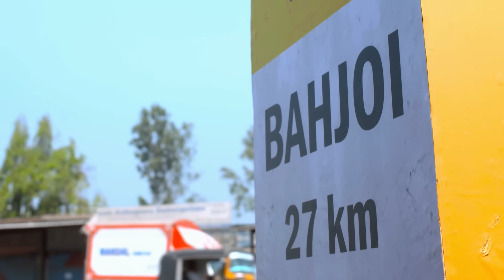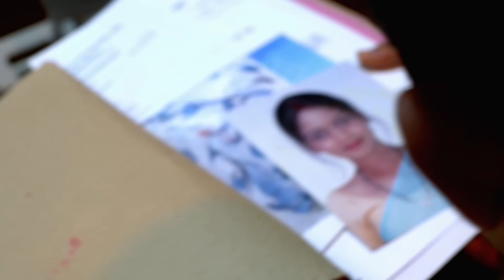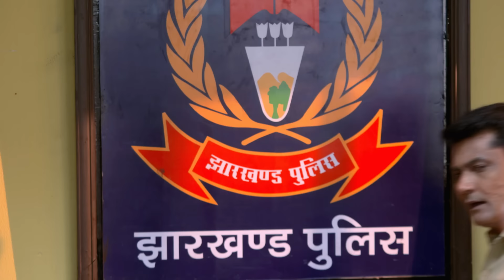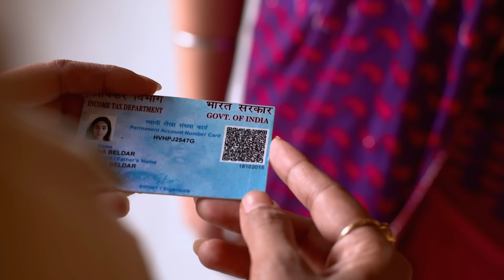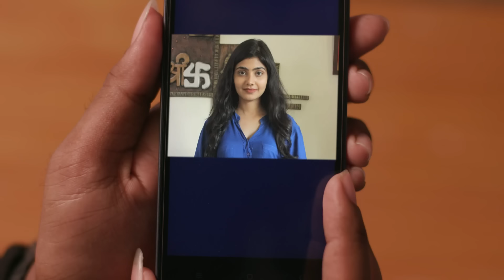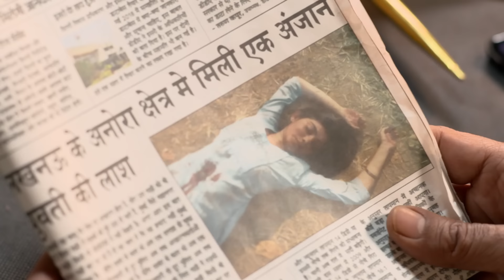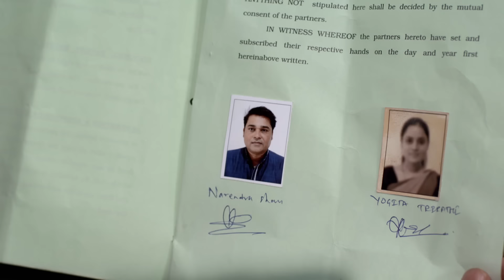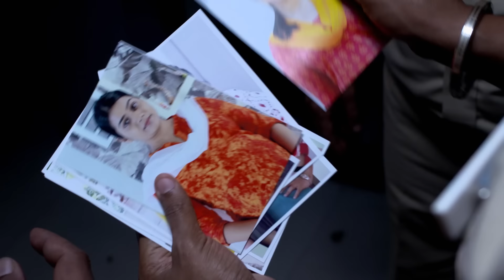पैसों और जमीन के लालच ने जन्म दिया अपराध को | Crime Patrol | Crime Patrol 2024 Latest Episode